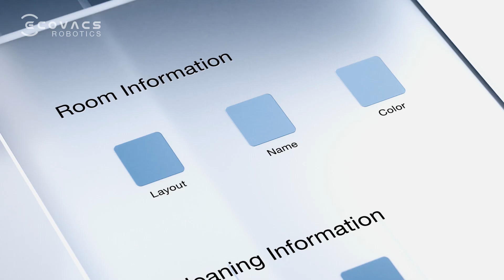9'u 1 Arada Robot Süpürge: Ecovacs Deebot T9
Ecovacs Deebot T9 Vacuum Robot Süpürge
- Oda Spreyi ile lüks bir temizlik deneyimi. Evinizin harika kokmasını sağlayacak yepyeni Oda Spreyi.
- Yüksek performans ve etkili temizlik. OZMO™ Pro 2.0 Paspaslama ve 3000Pa emiş gücüyle DEEBOT'unuz, evinizin hiç olmadığı kadar temiz olmasını sağlar.

inbox teknomarket' i ziyaret edin,  ürünleri inceleyin ve  fırsatlarla satın alın.